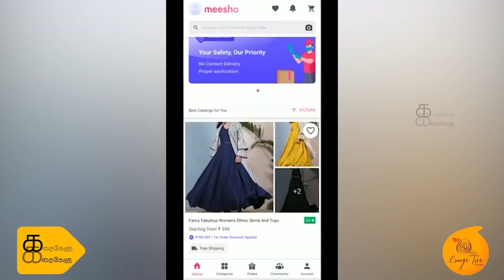My Latest Sarees | Saree Tour | Home Shopping | Sujitha Vlog | Kathakelu Kathakelu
Download Meesho app - India's number 1 Reselling app. Earn money online by reselling on Meesho. Link available below in Product Codes. 👇

Dhanwin has started a cute little channel. Below is the link of his Channel, Support him with your feedback and Love !!!

Actress Sujitha's exclusive Channel for Mothers & Kids. This Channel is focused on Giving your children the much needed and long forgotten tradition of 'Story Telling'.

 Master Dubbing Experience : https : //youtu.be/LfwP3aaGauw